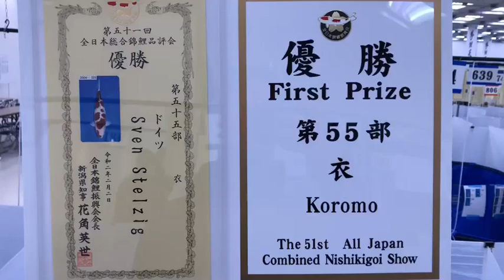World champion 2020 at all Japan koi show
Credit Sven Stelzig